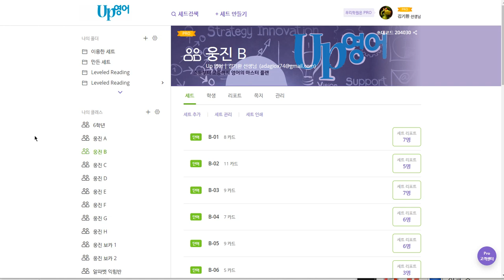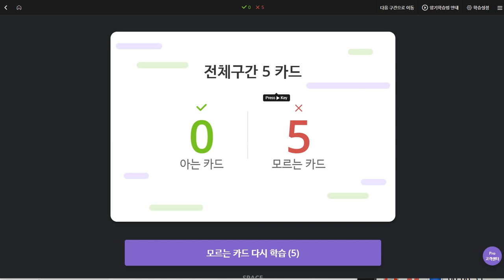이채빈 2019 12 18 일대일